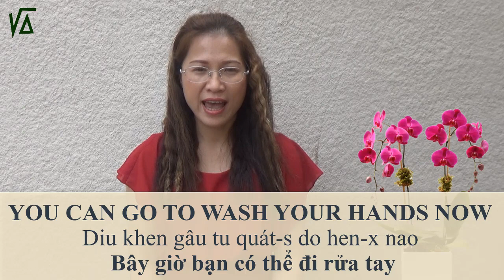Tiếng Anh nghề nail - Dịch vụ móng bột Acrylic - Học tiếng Anh cùng Vân Anh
Tiếng Anh là công cụ giao tiếp phổ biến dành cho những ai không cùng ngôn ngữ trên khắp thế giới. Người Việt chúng ta khi sống ở những nước nói tiếng Anh, chúng ta dùng nó như ngôn ngữ chính trong giao tiếp. Tuy nhiên, phần lớn người Việt chúng ta gặp rất nhiều khó khăn với ngôn ngữ này. Vân Anh hi vọng video Học tiếng Anh cùng Vân Anh sẽ giúp bạn phần nào cải thiện khả năng giao tiếp tiếng Anh để bạn đõ vất vả hơn khi định cư  ở Mỹ